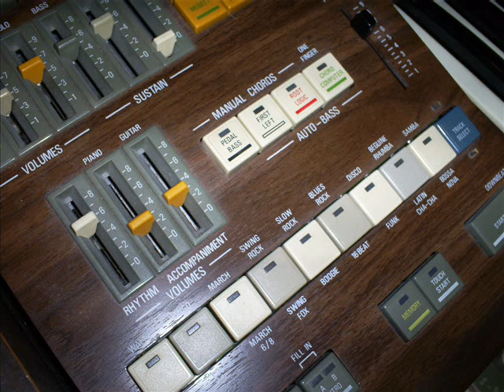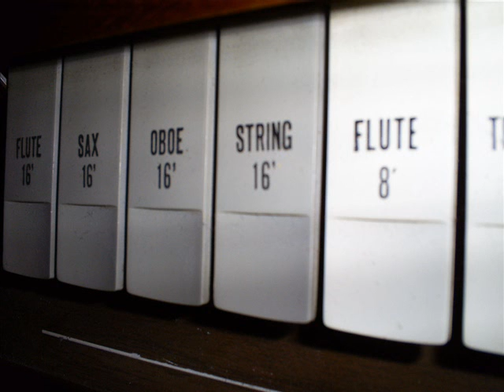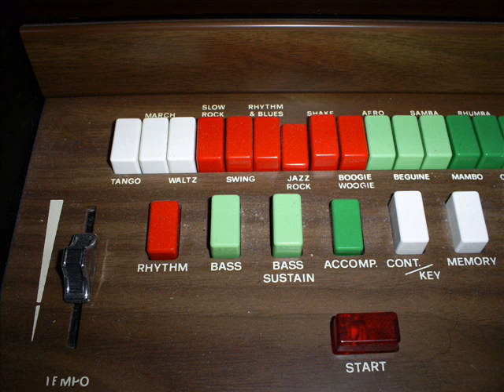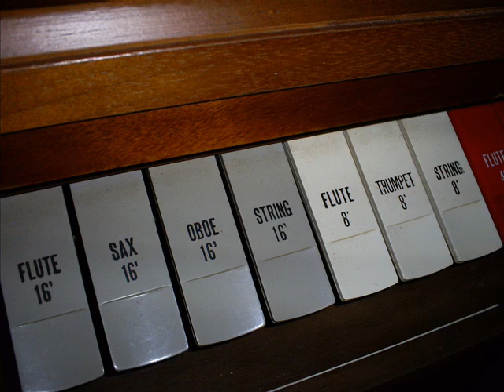"Do you really want to hurt me" - on ELKA Cappriccio 33L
I will probably end up being brutally slaughtered by a gang of furious Culture Club fans. But back in 2003 I had four old ELKA organs in my possesion. I thought it could be fun to make an old fashioned multitrack recording of some pop music. I chose this song because I somehow felt that the analog rhytm was suited for the purpose. I couldn't make a real video this time because I only have two of the four organs I used left. And in 2003 I didn't have a web cam. So it's photos this time. The organs are: Preludeo 22L (rhytm, bass, chords), Cappricio 33L (melody), Panther 100 (arpeggios), and EP-8 (strings and brass).